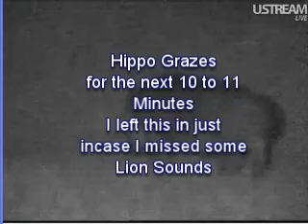Old Video - Full Recording - Lions Fighting - Sounds at Elephant Plains - July 9, 2010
2:11am CAT - For preservation of this event, the first hour is almost continuous live footage. No cuts except for one short one at about 36 minutes in when my recorder shut down and I had to restart it. Also included are some clips of roars heard later after the fight seemed to be over. During the hours prior to the fight sounds in this video, lions were heard roaring at varying distances. Some close and some very far off. Much like any other night when we hear lions roaring. There were occasional Kudu alarms heard as well. Then things went silent for a while before all hell broke loose. Lions believed to be involved were the Majingilane Males (4) and the Mapogo Males (5). Outcome: 1 Mapogo believed killed and one badly injured but survived. Majingilanes came out uninjured. For those that were watching the cam live that night, feel free to add in anything you may remember. - Elephant Plains Game Reserve, South Africa